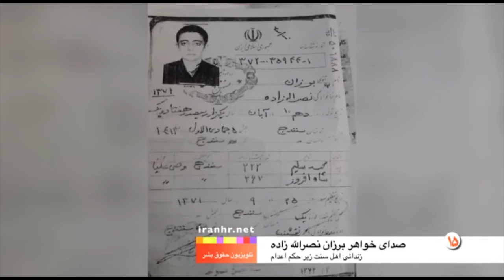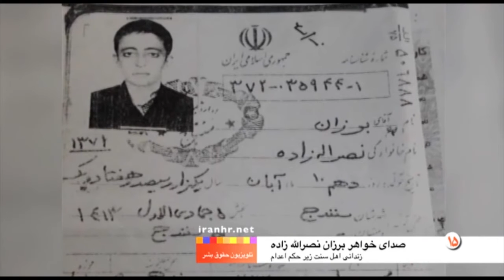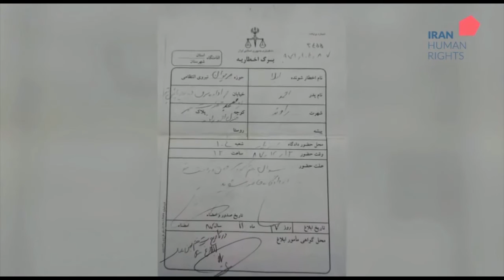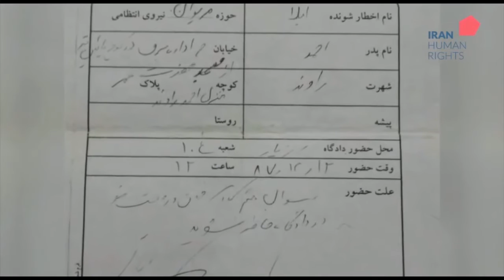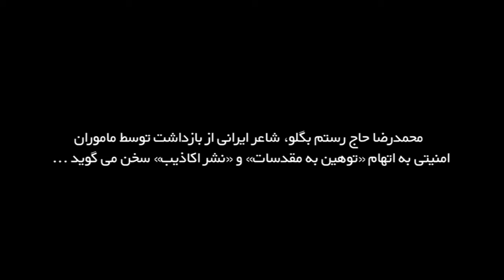تلویزیون ایران فردا - ویژه برنامه حقوق بشر در ایران شنبه ۳ بهمن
نگاهی به ابعاد مختلف نقض حقوق بشر در ایران (گفته های چند تن از فعالین مدنی و عرصه هنر و زندانیان عقیدتی)